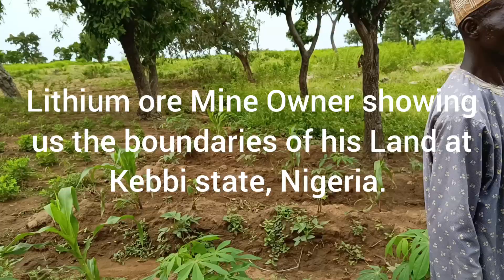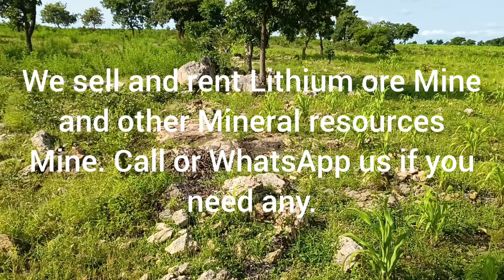Lithium ore Mine boundary inspection at Kebbi state, Nigeria.